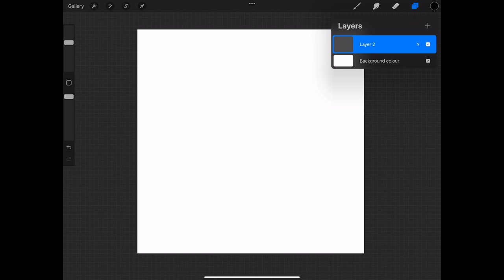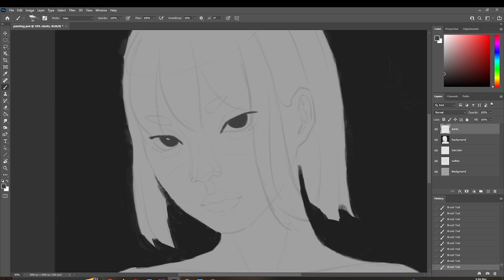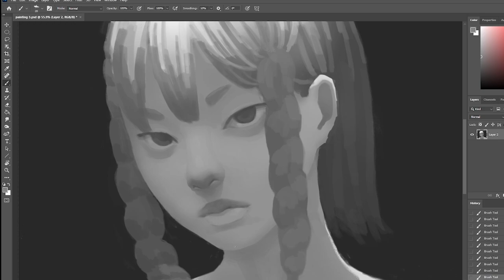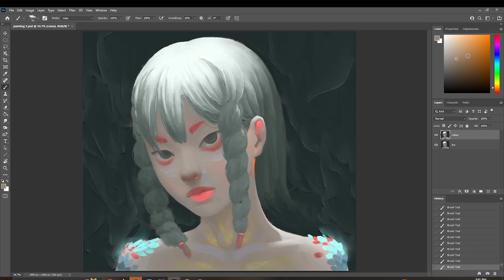Art Challenge!! How to Paint Like Zeen Chin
How To Paint and draw, digital art painted in Photoshop. This artwork is painted with a Wacom tablet.

This is a tutorial video about painting and drawing portraits.